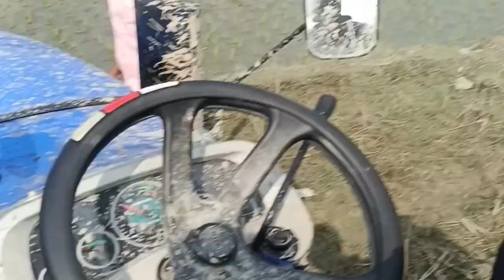Swaraj 855 FE full lodging tractor vs sonalika Supreme Di-50 RX tractor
welcome my chennal